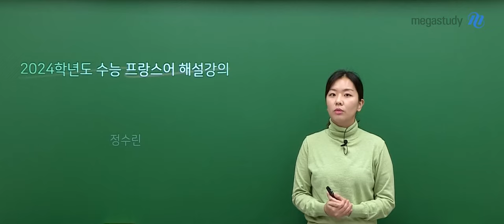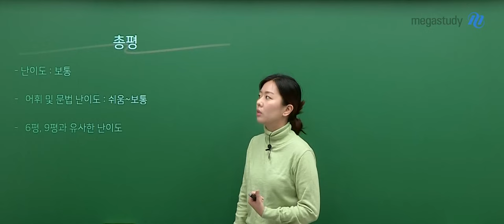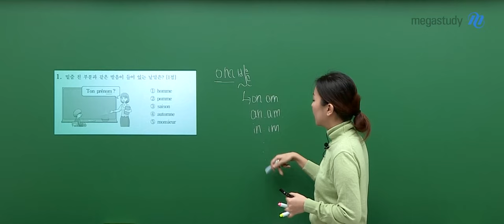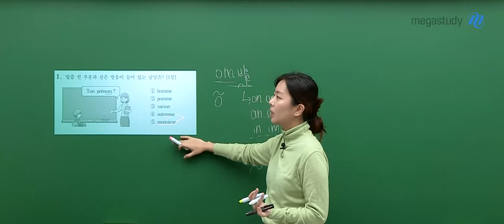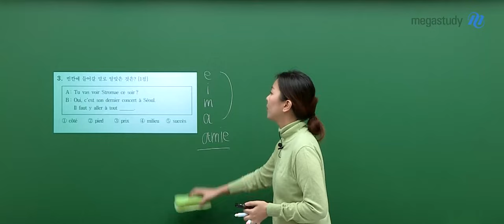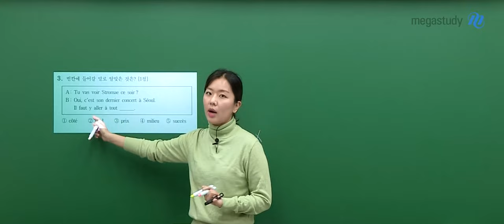[메가스터디] 프랑스어 정수린쌤 - 2024학년도 수능 프랑스어 해설강의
프랑스어 정수린 선생님의 2024학년도 수능 프랑스어 해설강의 입니다.

- 프랑스어 정수린 선생님을 더 알고 싶다면?